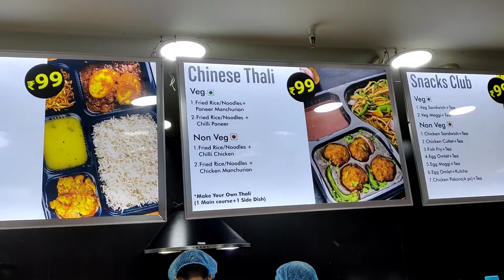99 Rs Only 😳 | The 99 Thali | Avani Mall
In this video we have shown one of the  cheapest outlets for eating at the Avani mall. All foods and thalies available only at Rs 99 without GST.